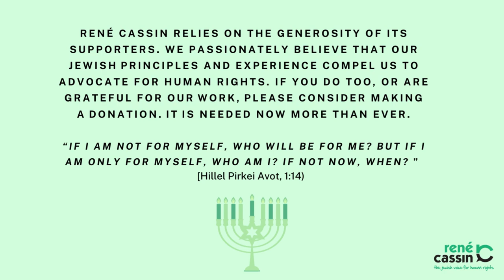Hanukkah Day 7 - Disability Rights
For the seventh day of Hannukah, René Cassin harnesses the Jewish values of equality and justice, standing for a society that is open and celebrates diversity.

René Cassin’s Judith Social Justice Programme aims to support, protect and advocate for marginalised groups and people. Human rights are designed to ensure dignity and access to all people, including people with disabilities

René Cassin relies on the generosity of its supporters. We passionately believe that our Jewish principles and experience compel us to advocate for human rights. If you do too, or are grateful for our work, please consider making a donation. It's needed now more than ever.

“If I am not for myself, who will be for me? But if I am only for myself, who am I? If not now, when? ” (Hillel Pirkei Avot, 1:14)